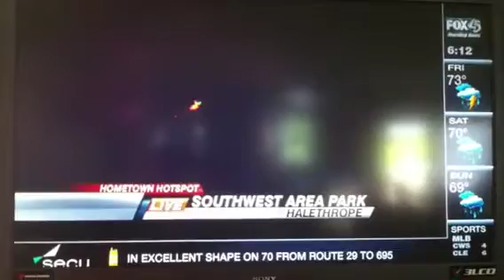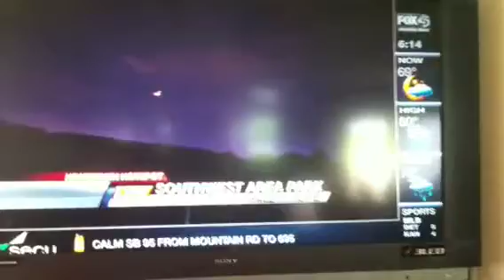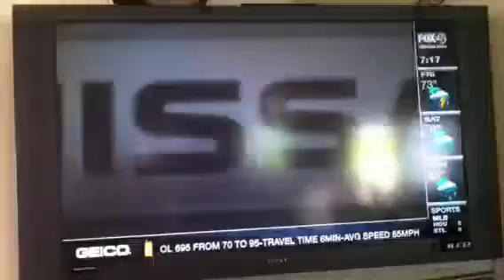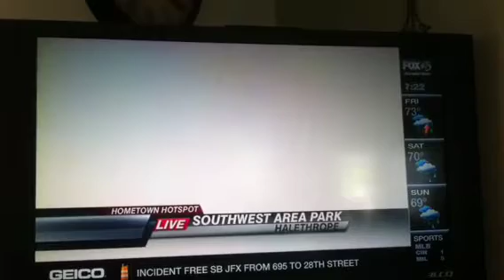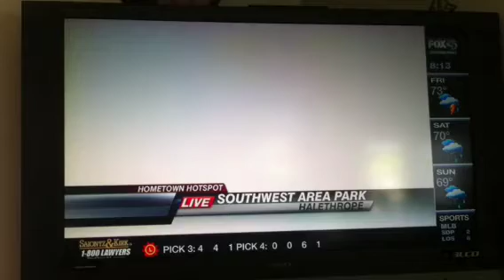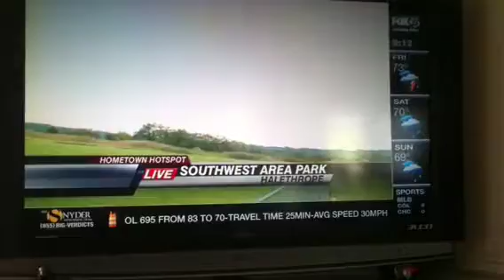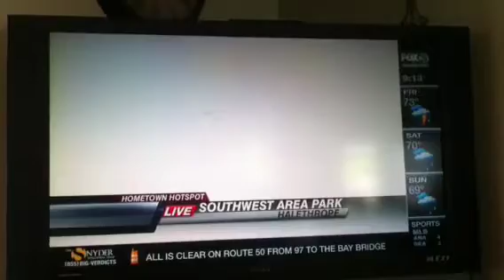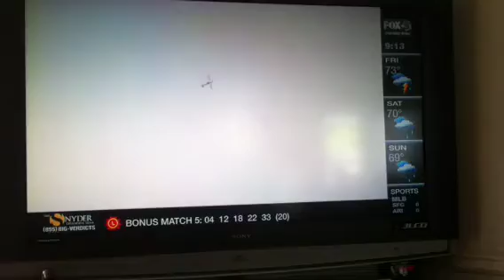Swap Rc on Fox 45 News